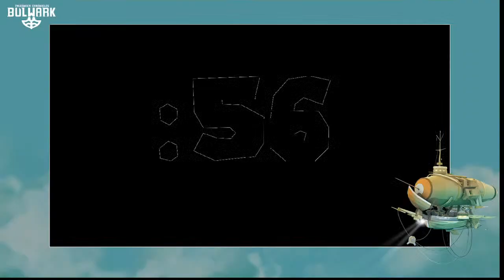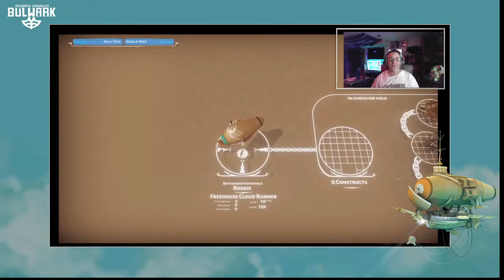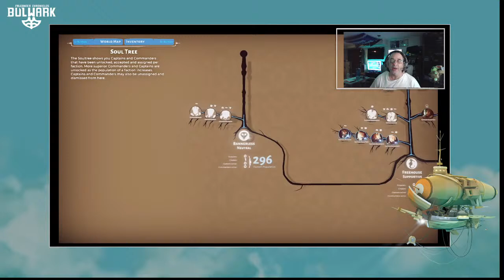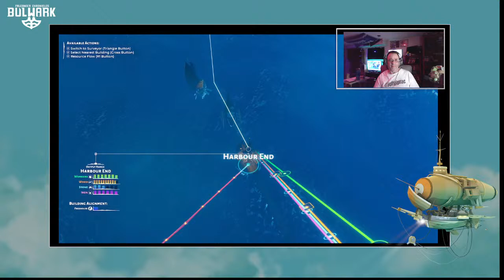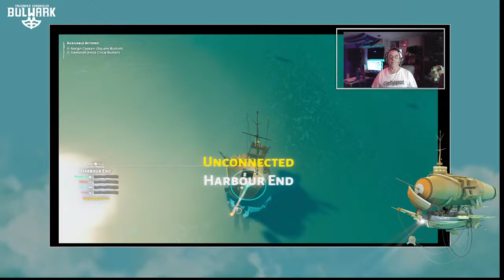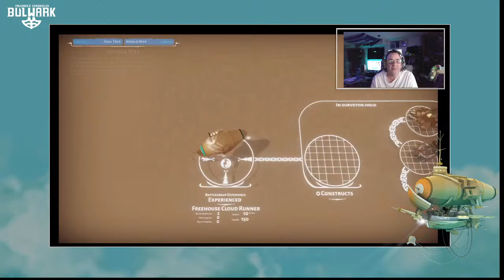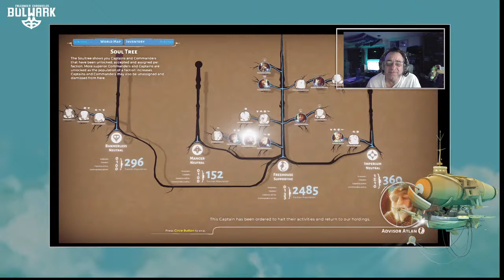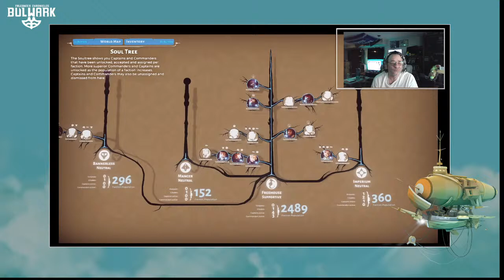🔴 LIVE Launch Day of Bulwark: Falconeer Chronicles from @WiredP and Tomas Sala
Join me as I continue my adventure